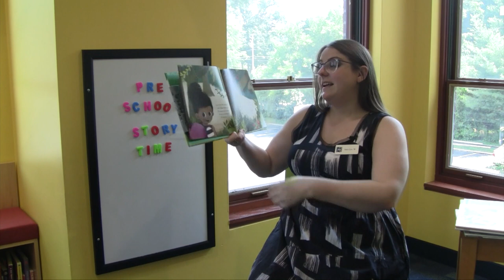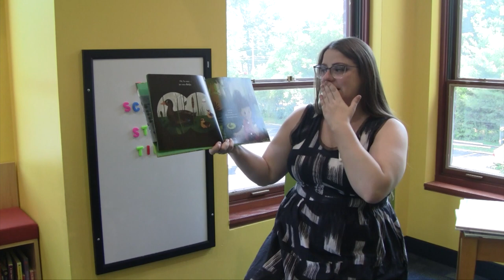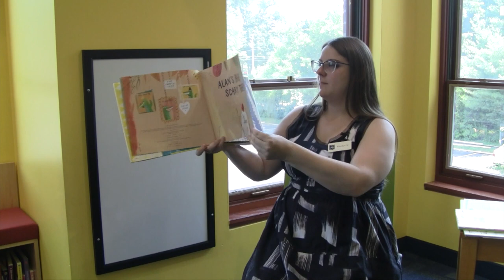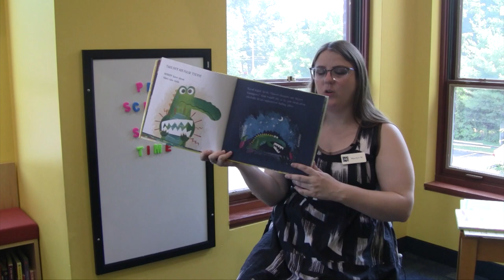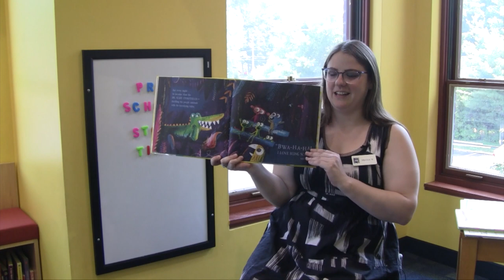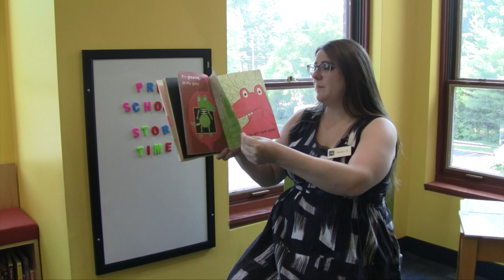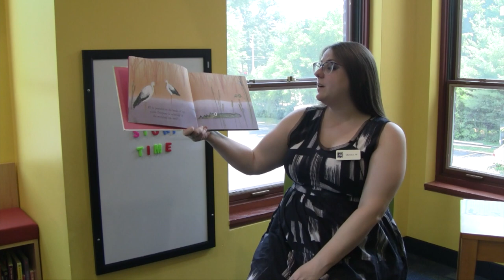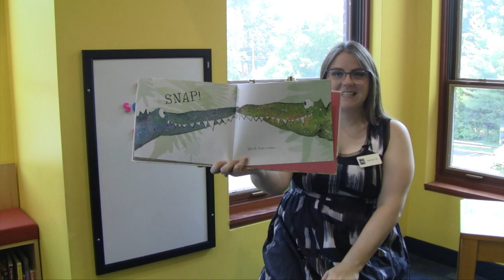Preschool Story Time: Alligators & Crocodiles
Are you ready for a SNAPPY story time? Good! Because we have books, songs, and rhymes about toothy alligators and crocodiles.